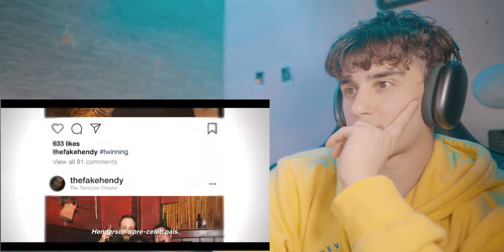You Season 2 Episode 3 "What Are Friends For?" Reaction & Commentary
Camera Tripod

Memory card’s
128gb

256 gb ( I use two of these)

My Mouse

My Keyboard

Memory 72 GB 2133 MHz (bought the 8gb base and added my own afterwards)
Graphics AMD Radeon Pro 5700 XT 16 GB